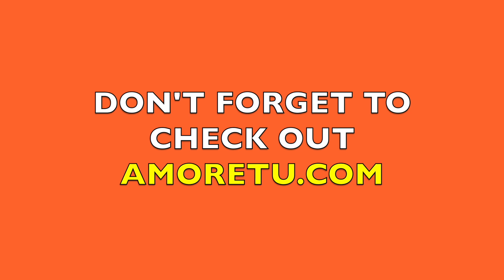HOLIDAY TRY ON HAUL | AMORETU THANKSGIVING SALE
Join me for a holiday try on haul to promote the Amoretu Thanksgiving Sale! If you are looking for discounts and a great clothing sale ( Black Friday Sale) that will help you get your Christmas shopping started, check out Amoretu! I got the cutest tue dye pants, a cute black dress, a long sleeve top and more! This was the best try on haul ever! If you need gift ideas for the women in your life, (girlfriend, sister, etc) don't miss out! The discounts at Amoretu are HUGE!

ABOUT ME: I am a FITNESS and RUNNING GURU! I have a Masters in Coaching and Athletic Administration, a Bachelors in Exercise Sport Science and I am a Licensed Physical Therapist Asst. I LOVE everything that has to do with strengthening the body and improving its function! I am a VERY active and HYPER person and will cover a variety of content focusing mainly on HEALTH, FITNESS, RUNNING, NUTRITION. but I will also include other things I am passionate about (eg: cute hairstyles and fashion)!

KEEP COMING BACK FOR MORE "HYPED" CONTENT!